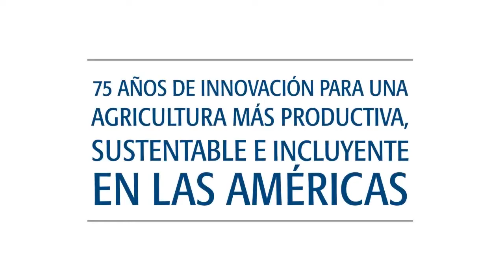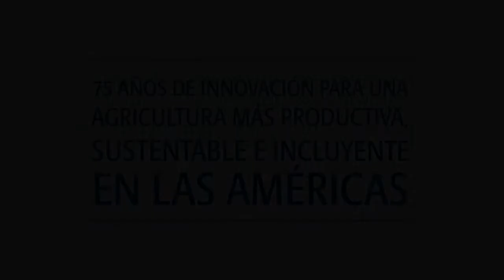El Director General del IICA ante su Comité Ejecutivo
Discurso del Director General, Víctor M. Villalobos.
San José, Julio 2017